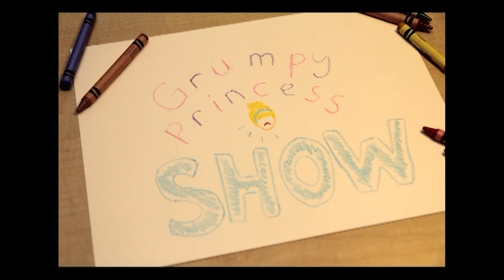Guide to Football for Princesses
Get ready for Superbowl Sunday with these tips!  How to survive Sportsball.